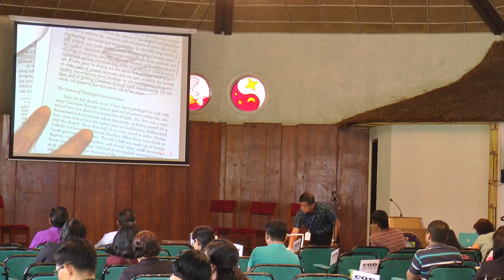Integrating Research into Classes Workstop - Eunice M. Aclan